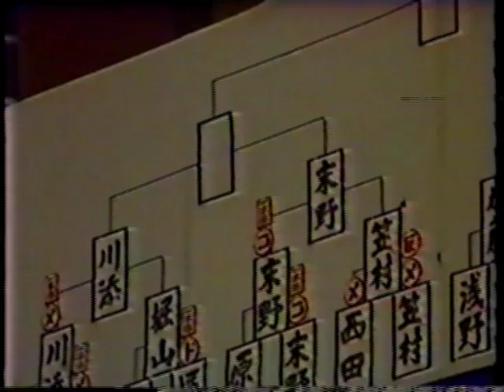27th All Japan Kendo Championships 1979 - The Semifinals 2 - KAWAZOE vs. SUENO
27th All Japan Kendo Championships 1979 - The Semifinals 2 -
TETSUO KAWAZOE (5 dan, Kōchi) [white]
 vs.
EIJI SUENO (6 dan, Kagoshima) [red]